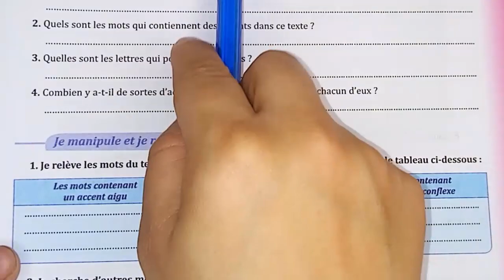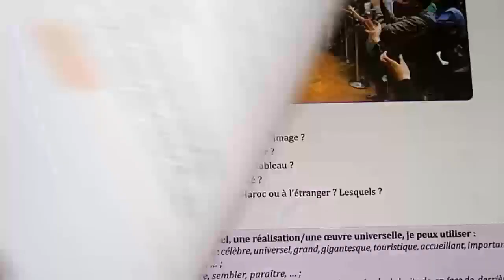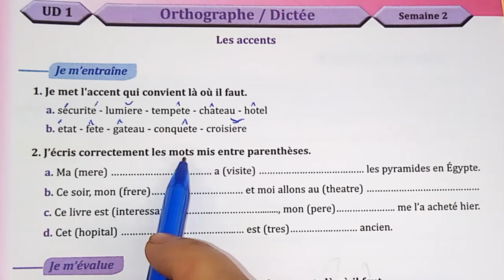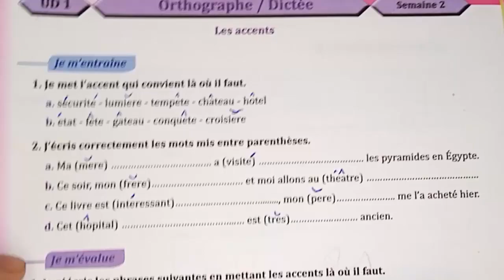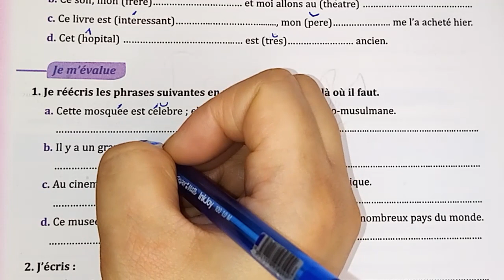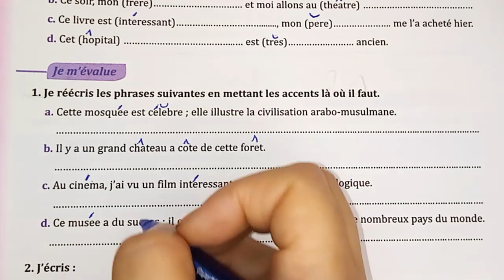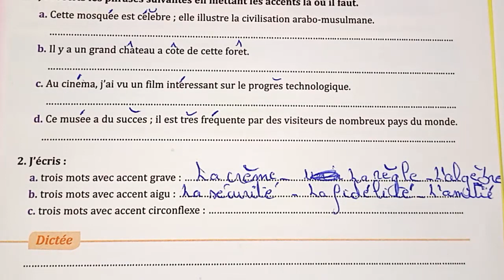Orthographe les accents parcours français الصفحة 22 و21 كتاب الفرنسية مستوى السادس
لمشاهدة تصحيح باقي صفحات كتاب
parcours français مستوى السادس